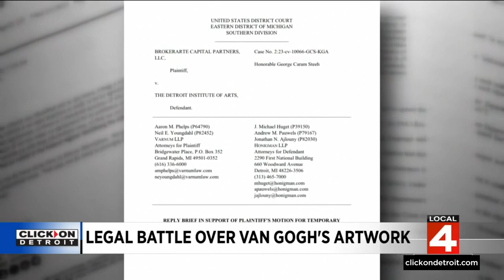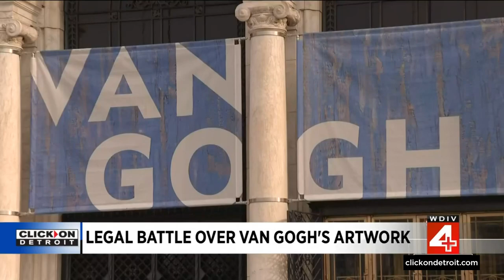Fight over disputed Van Gogh artwork headed to federal court in Detroit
Van Gogh in America brought more than 70 of his works to the Detroit Institute of Arts and, with it, high crowds. The exhibition is set to close on Jan. 22, and the rush is on to see it before it ends, especially since one of the works is at the center of an international dispute. The painting is called Liseuse De Romans in French. In English, the painting is called the Novel Reader or The Reading Lady.